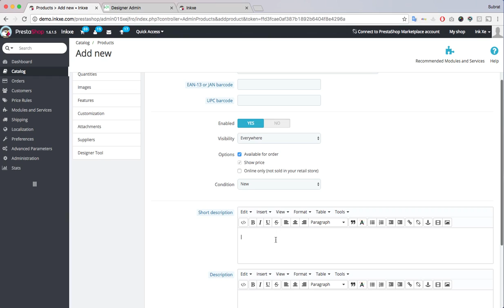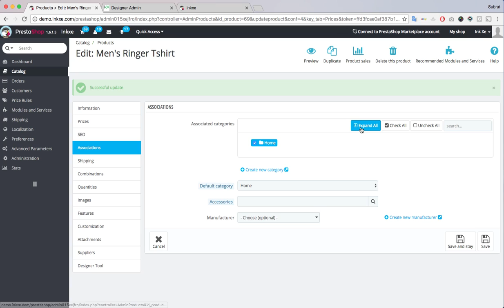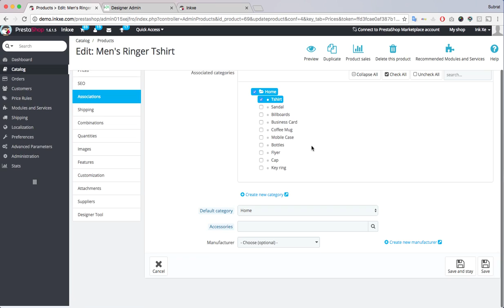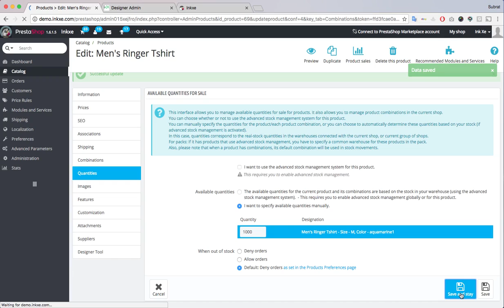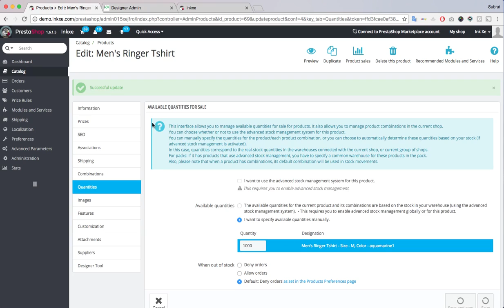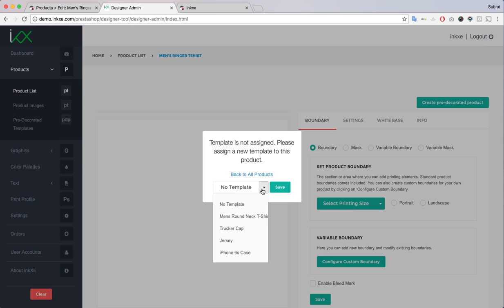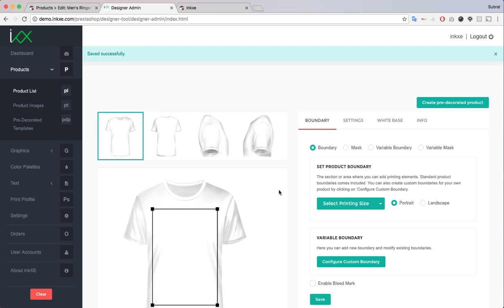How to add product in Prestashop admin: Without product color variant images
When there are many product variants and you don't want to upload image for each side and color: Choose this option to create a template on inkXE Admin using which you can add a transparent image for each product side and assign it as a template to the product. This option makes switching between different color variants of the same product faster on inkXE designer tool.